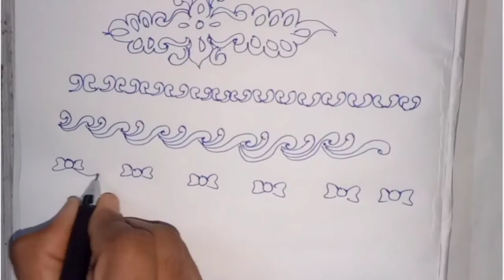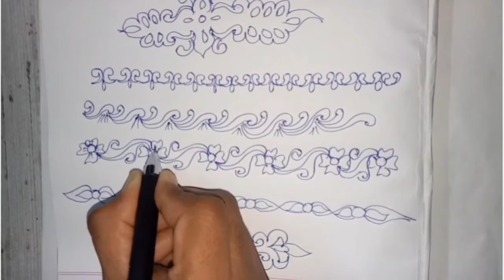side design rangoli